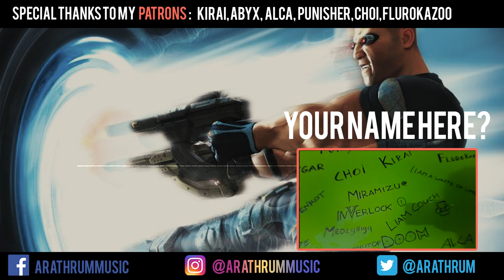TimeSplitters - Spaceways Metal Cover || Arathrum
Timesplitters - Spaceways Metal Cover

Man it feels good to return to the franchise that got me into vgm metal. The Timesplitters soundtrack is so unique that I never really know how I'm going to tackle it. At first glance, most of them don't really seem like they have potential for metal, but they all do. It's crazy.

Original theme by Graeme Norgate

// AWESOME PATRONS! /
Nautilus
Inverlock
pinkdonutofDOOM
Medz98194
PACMAC
[I am a waste of limbs]
Dendygar
Kirai
ABYX
Alca
Punisher
Choi
Flurokazoo